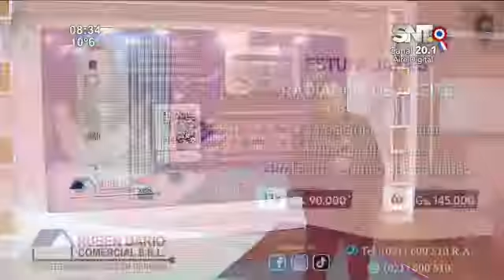Increíbles ofertas en Rubén Darío Comercial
¡Ofertas y promociones increíbles en Rubén Darío Comercial!

Como siempre, Rubén Darío Comercial ofrece los mejores precios en diversos productos.